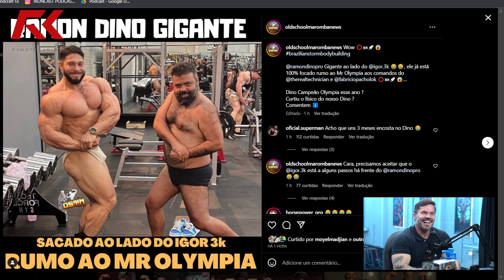IGOR3K CONFRONTOU RAMON DINO NO CT – IRONCASTO CORTES